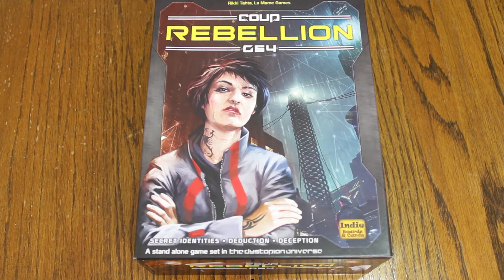Coup Rebellion G54 Playthrough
Quite possibly the best Coup game in the Franchise, Coup Rebellion G54 is a bluffing game that pits you against all your friends!  Today we speed through the game as fast as we can to show you how it works!